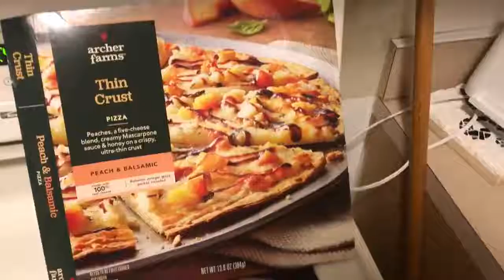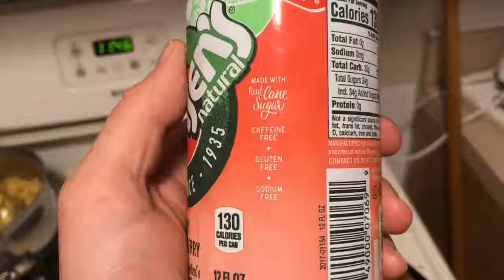Gamer Crave - Archer Farms Peach with Balsamic Pizza & Hansen's Kiwi Strawberry Soda 10/10/19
Marky Marc tries out this archer farms tasty thin crust Pizza from Target! Also Hansen's soda. Enjoy.

Search/Follow videogamexd on Instagram!